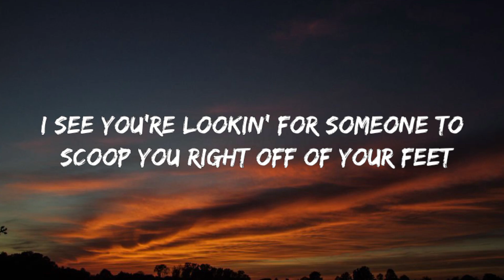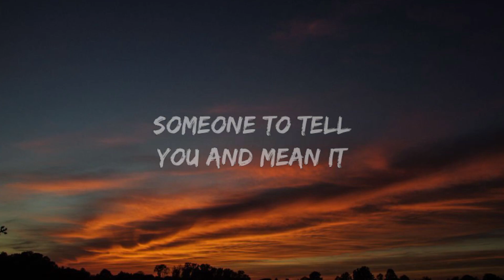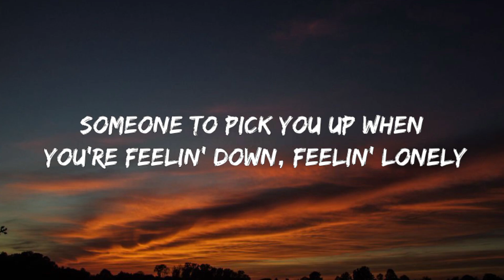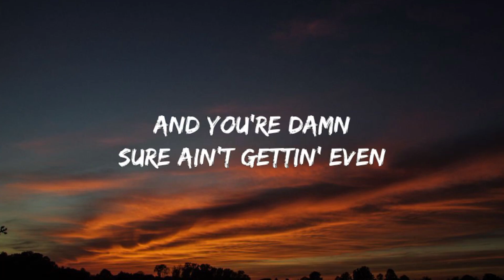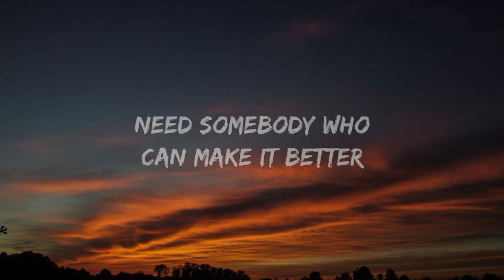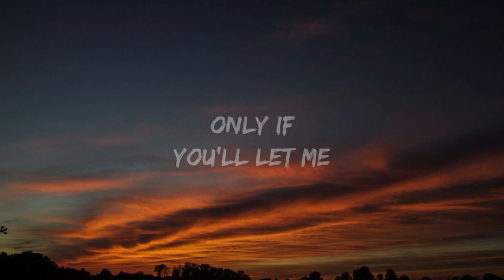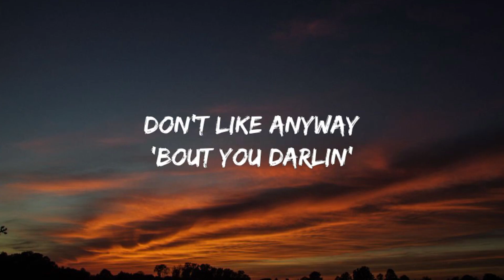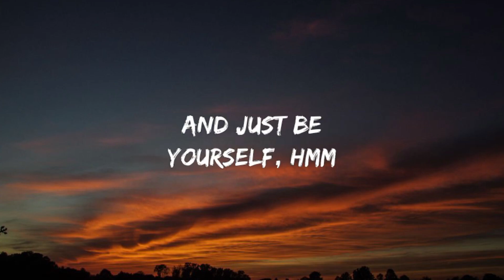Toosii Favorite Song Lyrics